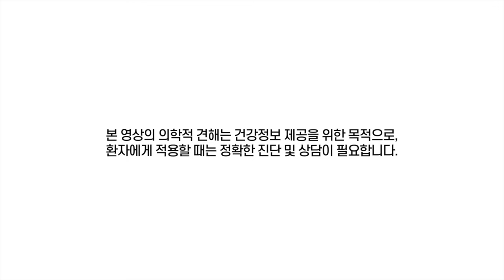두드러기, 가려움증 피해야 할 음식 총정리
이것만 피해라! 두드러기 금기음식 7원칙

“두드러기 환자들은 이 히스타민이 과도하거나 이것을 분해하는 효소 기능이 떨어지기 때문에 증상 완화 시까지 히스타민이 들어있는 음식은 피해 주는 게 좋아요.”